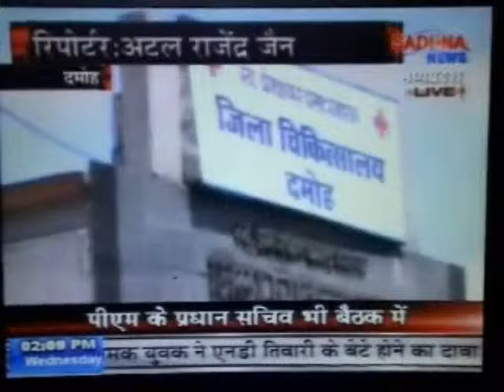ATAL RAJENDRA JAIN SADHNA NEWS DAMOH 01.06.11 PAANI KE LIYE JUNG.wmv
DAMOH KE MAGANJ WARD NO. 5 ME PAANI KE LIYE ES REPORTER OR PARSHAD AAPAS ME BHID GAYE. JISME DONO GHAYAL HO PAAYE.